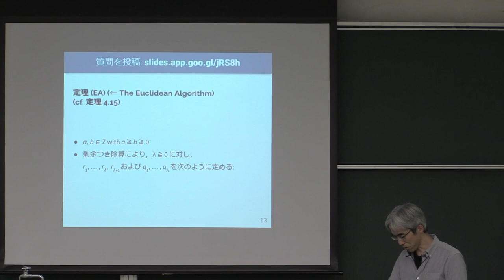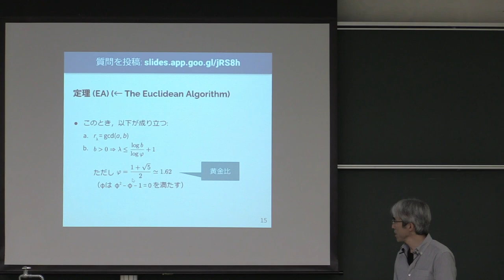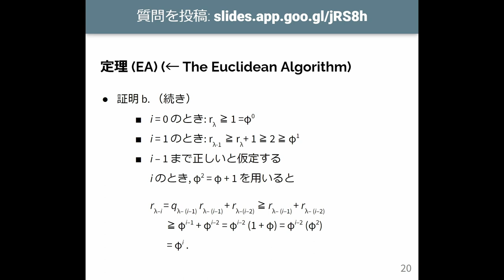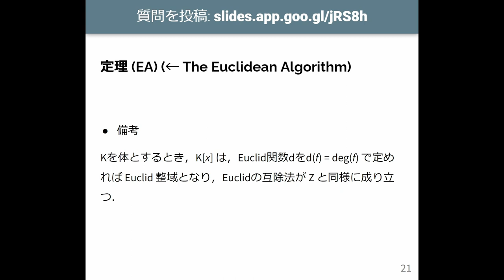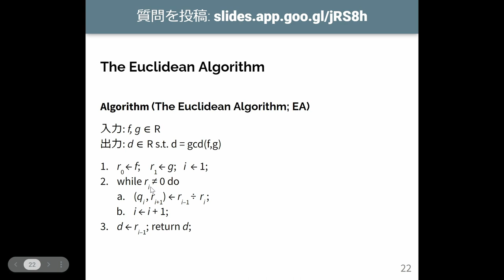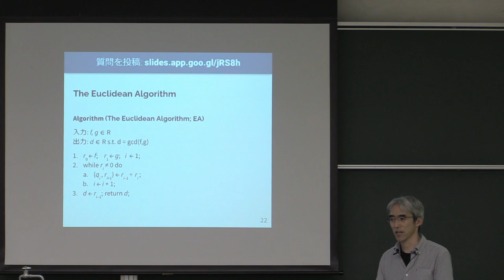計算機数学 I 2023 (7-2) Euclid互除法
Euclid互除法．